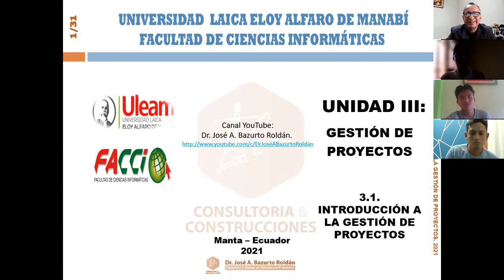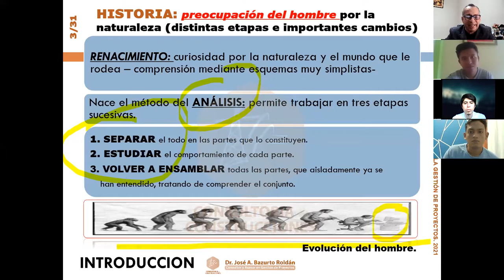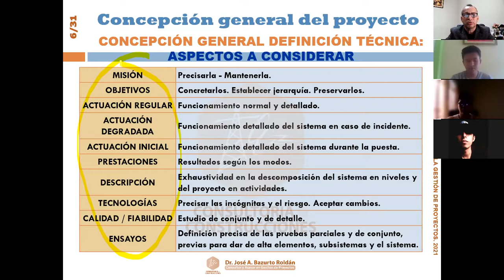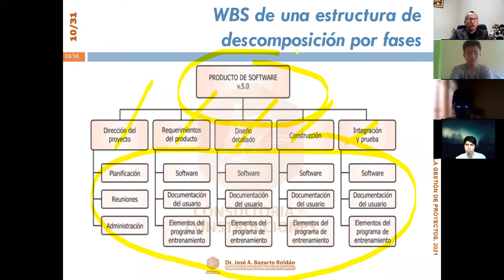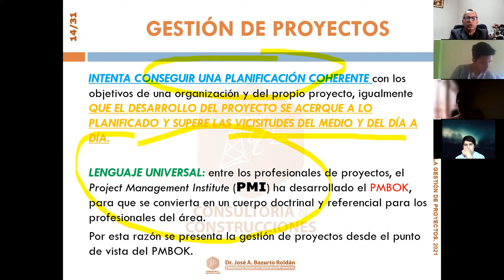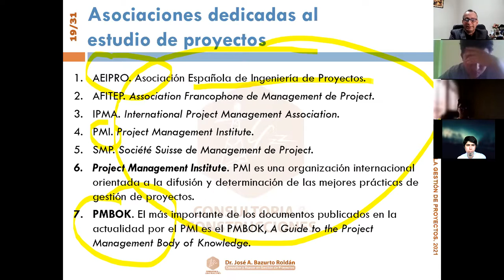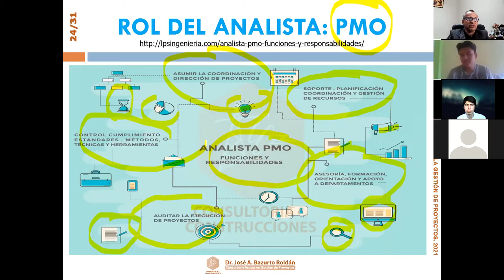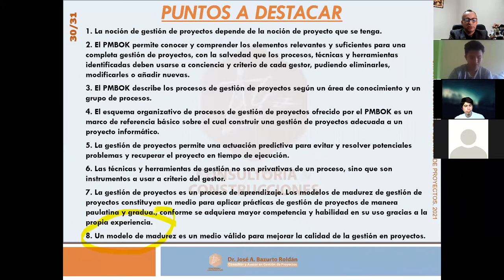INTRODUCCION A LA GESTION DE PROYECTOS || 2021 (2) || FACCI-ULEAM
Clase vía zoom del día 30-noviembre-2021 de los alumnos de  GESTION DE PROYECTOS DE IS   2021(2)